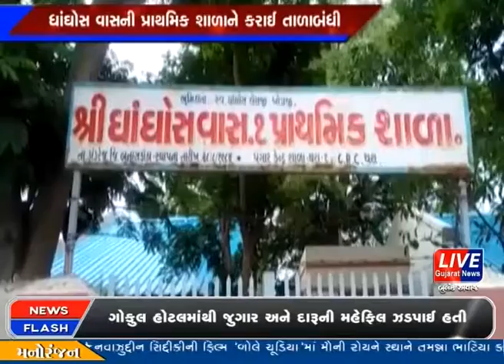કાંકરેજઃ ધાંઘોસ વાસની પ્રાથમિક શાળાને કરાઈ તાળાબંધી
બનાસકાંઠા જિલ્લામાં શાળાઓ શરૂ થઈ ગઈ છે, પણ હુંજુ સુધી શાળાના આચાર્ય શિક્ષકો અનિયમિત્ત આવવાની  ફરિયાદો ઉઠવા પામી છે.. ત્યારે કોંકરેંજ તાલુકાના થરા ધાંઘોસ વાસ પ્રાથમિક શાળાની તાળા બંધી કરવામાં અવી છે... વિદ્યાર્થીઓ, વાલીઓ તેમજ એસ.એમ.સી.સભ્યો દ્રારા તાળા  બંધી કરવામાં આવી છે..